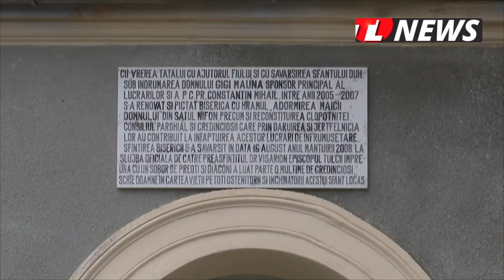TLnews.ro | Primarul comunei Hamcearca prezintă proiectele realizate în localitate